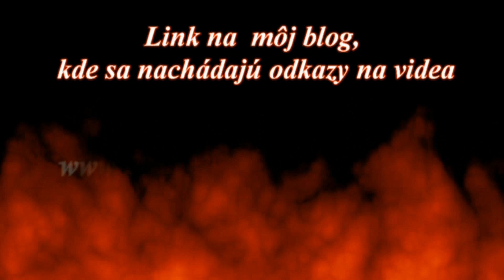Under the Tonto Rim (1947) Lex Barker